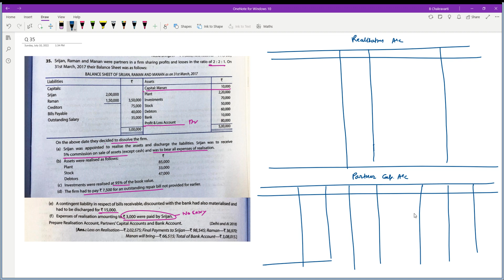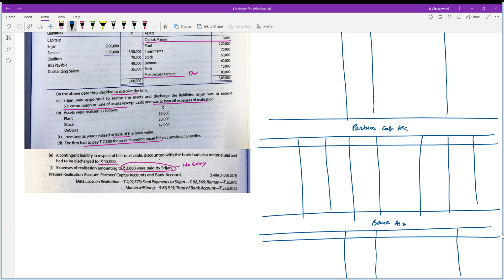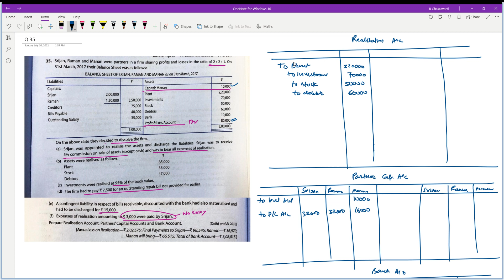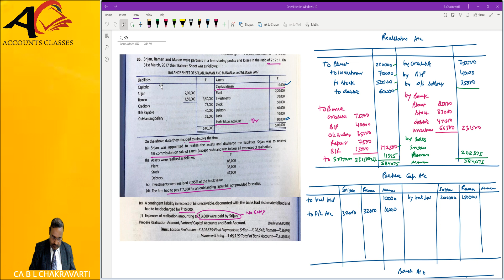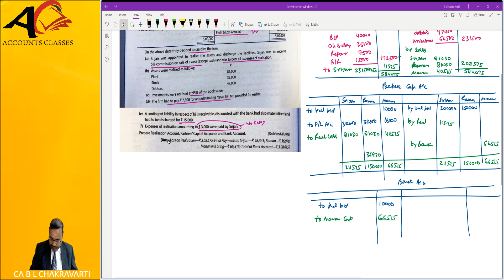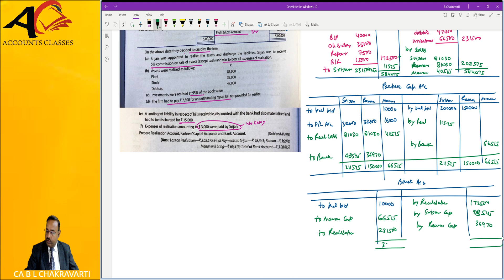XII CBSE T S Grewal Chapter 8 Dissolution of Firms Quetion 35